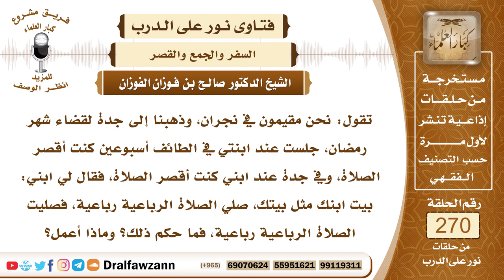4574- عدد الأيام التي يقصر فيها المسافر ومتى يتم صلاته - الشيخ صالح الفوزان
السؤال: جزاكم الله خيراً، تقول: نحن مقيمون في نجران، وذهبنا إلى جدة لقضاء شهر رمضان، جلست عند ابنتي في الطائف أسبوعين كنت أقصر الصلاة، وفي جدة عند ابني كنت أقصر الصلاة، فقال لي ابني: بيت ابنك مثل بيتك، صلي الصلاة الرباعية رباعية، فصليت الصلاة الرباعية رباعية، فما حكم ذلك؟ وماذا أعمل؟
الجواب: أما قوله إن بيت ابنك مثل بيتك فهذا غير صحيح ما دام أن بيتها وسكنها في نجران وهي إنما جاءت زائرة فإنها تكون مسافرة ولكن إقامتها أكثر من أربعة أيام وهي تعرف ذلك تعلم أنها ستقيم أكثر من أربعة أيام فإنها يجب عليها إتمام الصلاة لأن السفر انقطع وصارت مقيمة وحكمها أحكام المقيمين تصوم رمضان وتتم الصلاة، أما إذا كانت لا تعرف الإقامة ولا تدري، كم هي فإنها لا بأس أن تقصر الصلاة، لأنها ما زالت مسافرة.

السيرة الذاتية :
للاشتراك في قناة الشيخ صالح الفوزان

14_ الشيخ محمد أمين الشنقيطي
يتيوب

15_سماحة المفتي عبد العزيز آل الشيخ
 يوتيوب

رئيس الفريق
لمشروع كبار العلماء